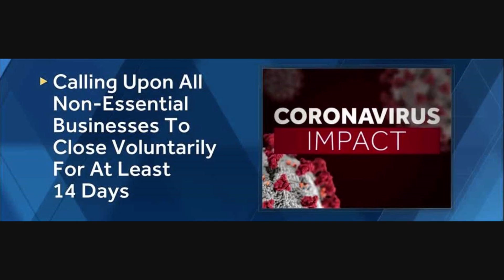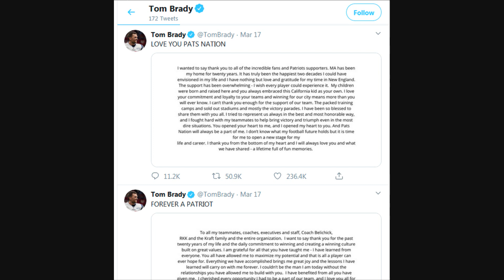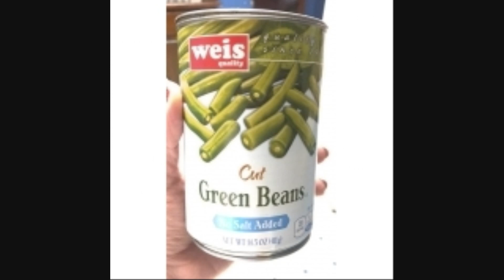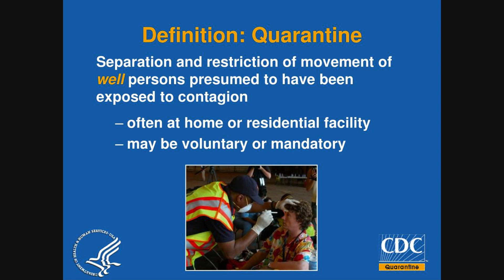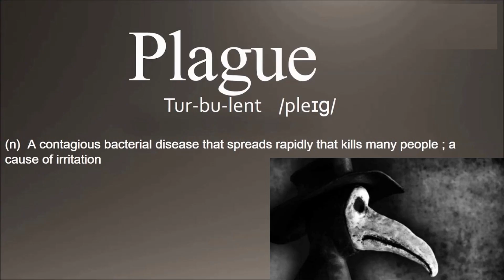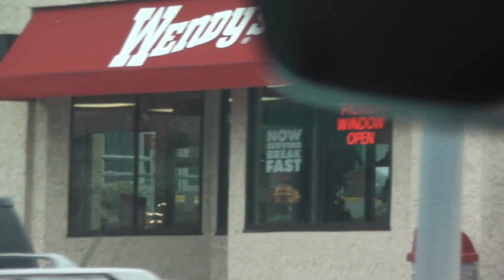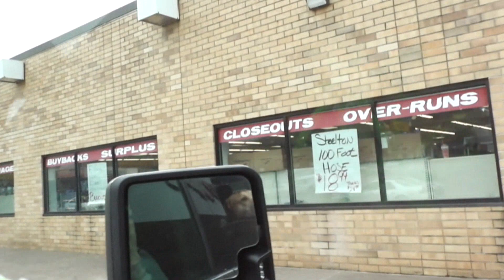Coronavirus (COVID-19) School Cancellation Science Lessons with Mr. Floyd - #3~What is a Quarantine?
To go along with all of the things I do with ChaseFloydInc, I am also a Science Teacher, and that currently means that I (along with all of my students) are on a Mandatory 14-Day Quarantine due to the Coronavirus.

I told my students before we left, after hearing that school was cancelled for the next two weeks, that we were going to keep on learning Science no matter what happens! I am thus making good on that promise by making VIDEO LESSONS for them!

This is thus the third entry into what will be a series of Video Lessons related to what would have been a Mini-Unit on Viruses that I had been planning! This Mini-Unit would have involved a TECH CHEX project, so in a way by doing these videos it still does!

Note that I am also SO SORRY for not getting this out in time for yesterday! It took FOREVER to save due to its length, and I even stayed up late to try and get it out on time! Better a little late than never though!

These videos are far from perfect, as I did not have time to memorize my lines (nor do I have a teleprompter) so I had to rush a bit to get them out in time, but at the very least they are hopefully informative, entertaining, and educational!

A Chef Floyardee Studios Production: A Division of ChaseFloydInc